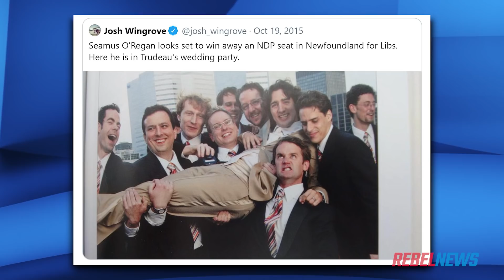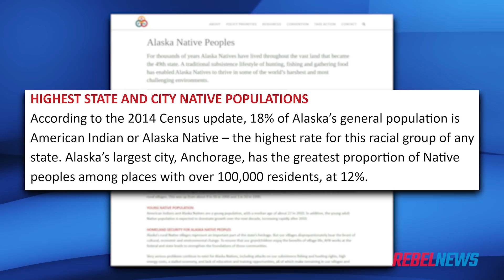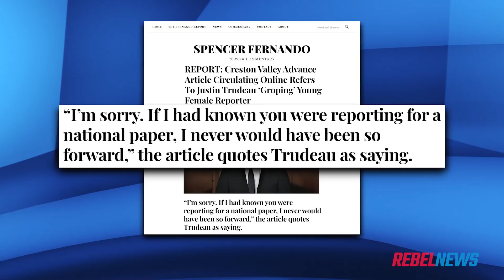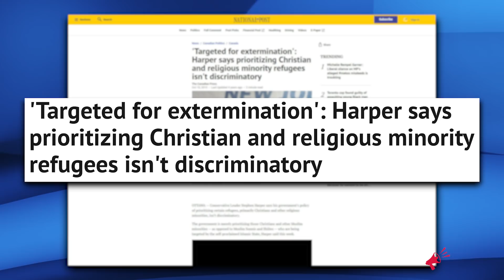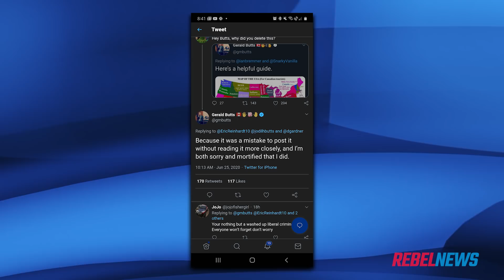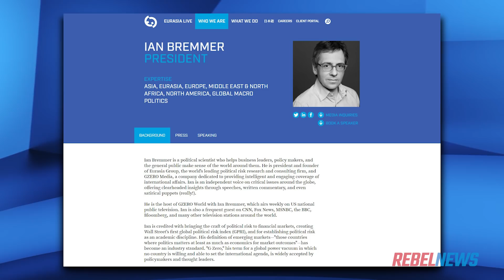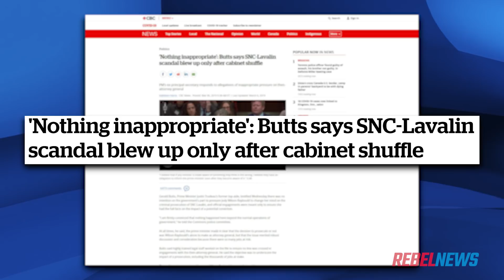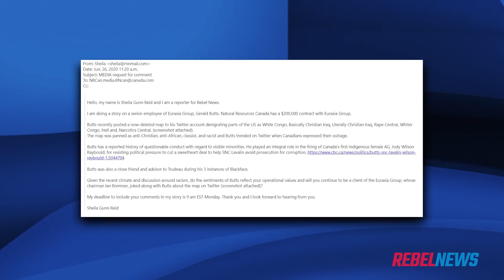Trudeau BFF Gerry Butts tweets anti-Christian, racist map of the USA (so we contacted his boss)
What do Gerald Butts' bosses at a US consulting firm think of his anti-American tweet? We contact them to find out.